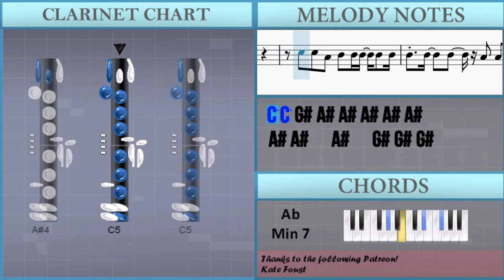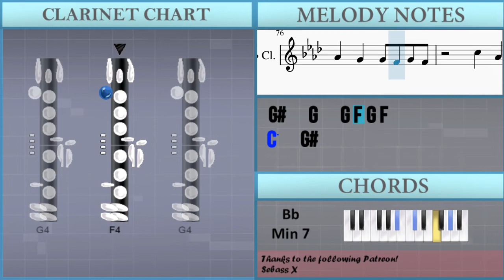How to play Wait a Minute by WILLOW on Clarinet (Tutorial)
Comment and let us know how the videos have helped you. It keeps us going! :)The easiest way to learn how to play Wait a Minute by WILLOW on the clarinet. It's a clarinet tutorial for Wait a Minute by WILLOW.

EasyMusicLesson teaches you to play the your favorite instrument, through easy and simple animation so that you too can learn how to play Wait a Minute by WILLOW on the clarinet easily. A clarinet tutorial with visual animation graphic.

Chords of Clarinet arrangement:
B Maj 7   Bb Min 7   Eb Min 7   Ab Min 7   Bb Min 7   B Maj 7
Bb Min 7   Eb Min 7   Ab Min 7   Bb Min 7   B Maj 7   Bb Min 7
Eb Min 7   Ab Min 7   Bb Min 7   B Maj 7   Bb Min 7   Eb Min 7
Ab Min 7   Bb Min 7   B Maj 7   Bb Min 7   Eb Min 7   Ab Min 7
Bb Min 7   B Maj 7   Bb Min 7   Eb Min 7   Ab Min 7   Bb Min 7
Bb Min 7   Eb Min 7   Ab Min 7   Bb Min 7   Ab Min   Db Min
Db Min   Ab Min   Ab Min   Db Min   Db Min   Ab Min   Gb Maj
Ab Min 7

Melody notes of Clarinet:
Bb4 Ab4
C5 Ab4
G4
C5       C5 Bb4
Bb4 Ab4
C5 Ab4
G4
C5 C5 C5 Bb4   C5     Ab4
Bb4   Ab4 Bb4 C5 Bb4 Ab4 F4 Ab4
Bb4   Ab4 Bb4 C5 Bb4 Ab4 F4 Ab4 Ab4
Eb4 Eb4
C4 Eb4 C4   Eb4 C4
Eb4 C4 C4 C4 Eb4 C4 Eb4 C4 Eb4
C4 Eb4 C4   Eb4 Bb3 Bb3 Bb3
Eb4 C4 Eb4 C4
G4 G4 G4 F4 G4   G4
G4 G4 G4 G4 F4 G4   G4 F4
G4 G4 G4 G4 G4 F4 G4 G4 G4 G4
Bb4 Bb4 G4 G4 G4 Eb4 Eb4
C5 C5 Bb4 Ab4 Bb4 Bb4
C5 C5 Bb4 Ab4 Bb4 Bb4   G4
C5 C5 Ab4 Bb4 Ab4 Bb4 Bb4 Bb4
Bb4 Bb4   Bb4   Ab4   Ab4 Ab4
G4 F4 G4 F4 G4 G4 G4 G4
G4 F4 C4 C4 G4 G4
G4 F4 C4 C4
F4 Eb4 F4 Eb4
Eb4 Eb4   C4 F4 Eb4 C4
Eb4 Eb4 Eb4 C4 F4 Eb4 C4
G4 G4 G4 Bb4 G4 G4 F4 G4
G4 F4         G4 G4
G4   G4   G4   F4 F4 F4 F4
F4   Eb4   Eb4   C4
Eb4 F4 Eb4 F4 Eb4
Eb4 Eb4   Eb4 F4 Eb4 C4
Eb4 F4 F4 F4 Eb4 F4 Eb4
Eb4 Eb4 Eb4 Eb4 Eb4 Eb4 F4 F4 F4
C4 C5 C5 Bb4 Ab4 Bb4 Bb4
C5 C5 Ab4 Eb5 Db5 C5 C5 Bb4
C5 C5   C5   Bb4 Bb4 Bb4
G4 F4 G4 G4   F4 F4 F4
F4 Eb4 C4 C4 C4 C4
C4 Bb3 Bb3 Bb3
Bb3   Bb3   Ab3 Bb3   Ab3
Bb3
Bb3   Bb3 C4 Db4 C4 Bb3 Bb3
Bb3   Bb4 Ab4 F4 F4 Eb4
Eb4 Eb4 Eb4
C4   Bb3 C4 Bb3 Db4 Db4 Bb3
Ab3
C5 C5 Ab4 Bb4 Bb4 Bb4 Bb4 Bb4
G4 F4 G4 G4   G4 G4 G4
C5   Ab4
Ab4   G4
C5   Ab4
Ab4   G4   G4 F4 G4 F4
C5   Ab4
Ab4   G4
C5   Ab4
G4     F4 G4   F4 C4